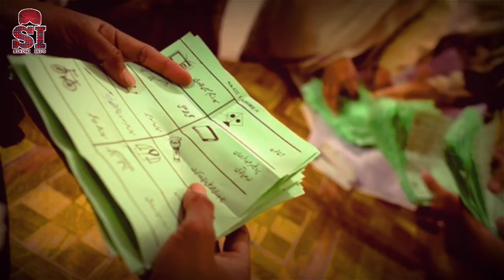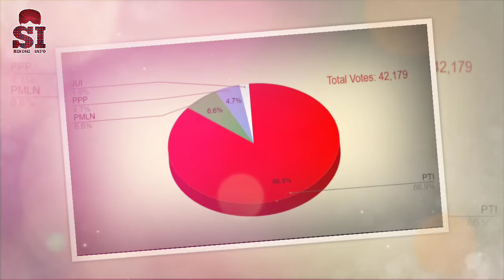Pakistan 2023 Election Review In Sindhi | Sindhi Info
Pakistan 2023 election review in sindhi
2023 election jee election ker khatando
sindhi video
Sindhi channel